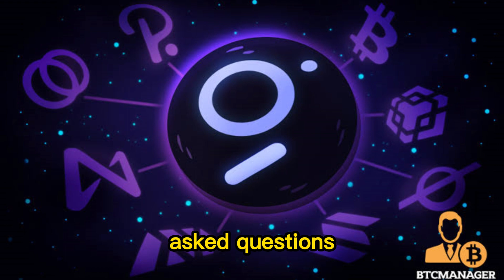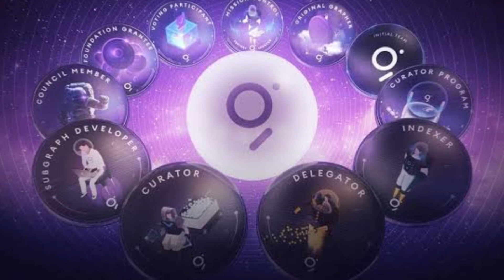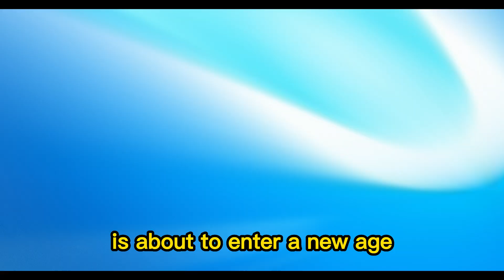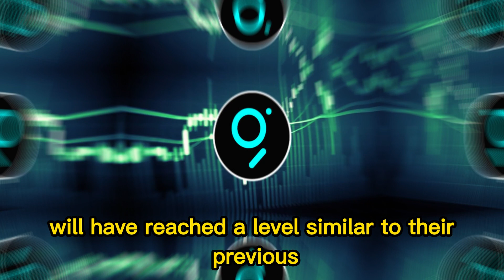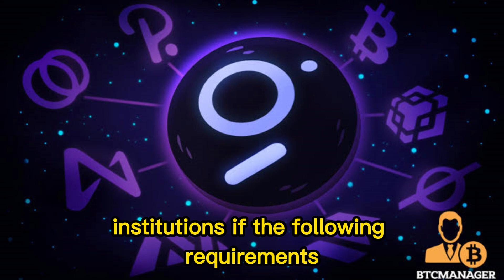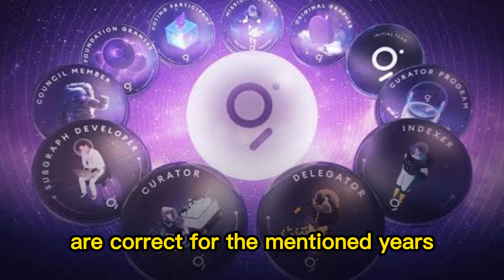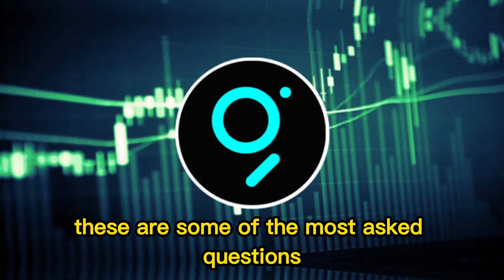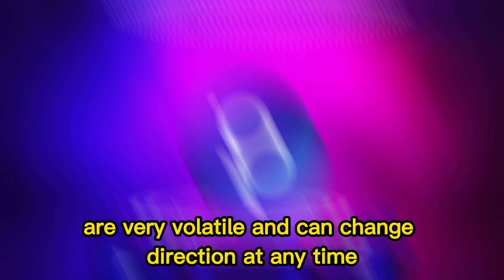The Graph Price Prediction for 2023 and Beyond: Is GRT a Good Investment?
The Graph price prediction for 2022, 2025 and 2030 is what we have for you today. When we take a close look at the crypto market, we get the sense that it is not doing badly at all, but rather, it is doing very well.
In addition, as the year 2022 is just starting, it is the perfect moment to make some predictions. Any altcoin must be evaluated in the context of the overall market climate and Bitcoin performance. First, let us look at what this is all about before we go into the price predictions. I will try to answers these frequently asked questions, Is The Graph a good investment? how much will The Graph be worth in 2025 or how much will The Graph be worth in 10 years.

The Graph
the graph price prediction
grt price prediction
the graph crypto
the graph price
the graph cryptocurrency
the graph coin
the graph token
grt crypto
GRT coin